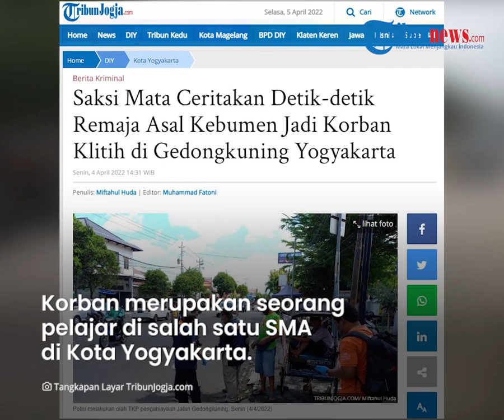Kesaksian Anggota Linmas soal Klitih Tewaskan Remaja di Jogja, Dengar Suara Motor Jatuh & Terseret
TRIBUN-VIDEO.COM - Aksi klitih yang menewaskan seorang remaja 18 tahun bernama Daffa di Daerah Istimewa Yogyakarta (DIY) kini masih menjadi sorotan.

Terkini, seorang anggota anggota Pelindung Masyarakat (Linmas) Kalurahan Banguntapan, menceritakan kesaksiannya.

Saat peristiwa, ia mengaku mendengar suara motor jatuh dan terseret.